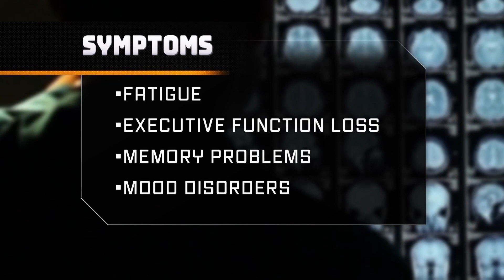What is CIRS?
What is CIRS? A closer look at the immune syndrome that sidelined Jonathan Toews